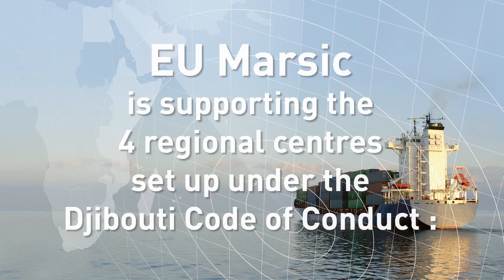Regional cooperation for a safer Indian Ocean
Video introducing the Mombasa protocol, discussed and agreed in Mombasa that will be signed on 2nd July 2015 in Brussels, with the support of the European Union.